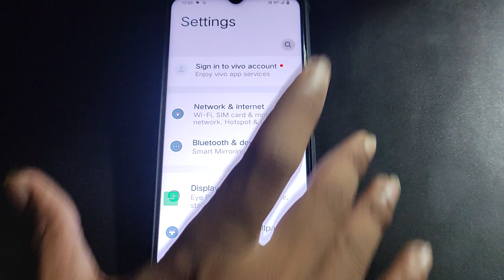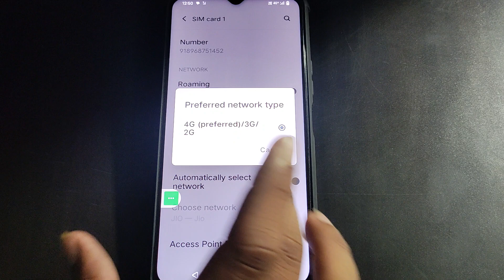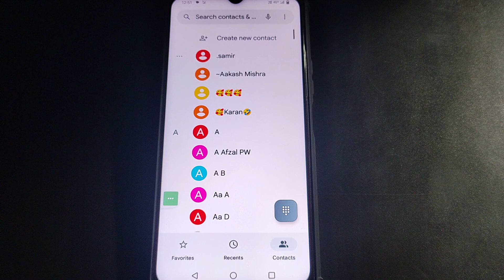Vivo Y53S call ended problem kaise thik kare, How to solve ended problem on Vivo Y53S